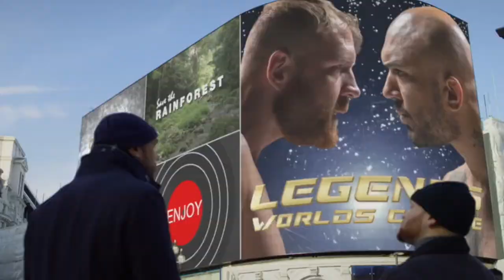Октагон: Боец vs Рестлер — Русский трейлер (2020)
Русский трейлер : Октагон: Боец vs Рестлер (2020)
Оригинальное название : Cage fighter

Дата выхода в РФ : 12 ноября

Жанр : Экшн, спорт
Страна : Великобритания
Дистрибьютор : Вольга

В ролях : Джина Гершон, Джон Моксли, Джейсон Ресо, Люк Рокхолд, Чак Лидделл и др.

О фильме : Рисс – величайший чемпион ММА и легенда октагона. Оказаться с ним в одной клетке – все равно что поставить себя под ядерный удар. Но его следующим соперником – в рамках «боя века» – неожиданно выбран знаменитый рестлер Рэнди Стоун – ярый провокатор и шоумен, готовый на всё, чтобы развлечь зрителей. Два мира, и только одна победа… Приготовьтесь к фееричному шоу!